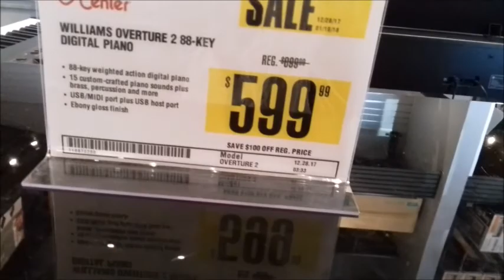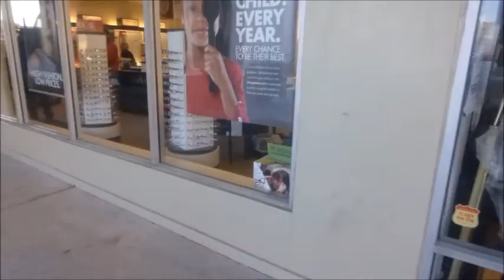ПОЧЕМУ НЕ ХОЧУ ВОЗВРАЩАТЬСЯ В УКРАИНУ. ДА ПАТАМУ! ЗАЙДУ Я ЛУЧШЕ В МУЗЫКАЛЬНЫЙ МАГАЗИН.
Моей страны больше НЕТ! А может и не было? Так долго все ждали перемен! Годами слышали об " улучшениях" . И сегодня настали самые " лучшие" времена. Разруха, вражда, ложь, грязь...Но я все еще люблю и скучаю.